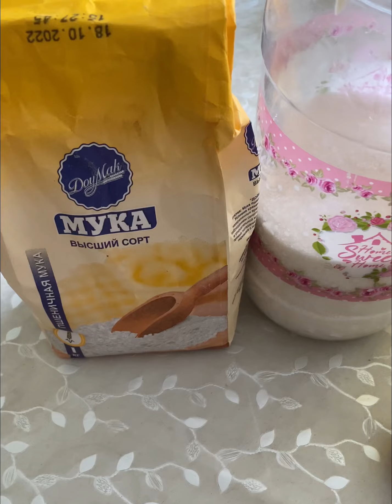Çox asan və dadı möhtəşəm olan Malinalı Piroq resepti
Resepti
Stekan ölçüsü 200 ml
3 yumurta
1 stəkan şəkər tozu
1 stəkan qatıq
1 stəkan duru yağ
1 limon suyu
2.5 stəkan un
1.5 paket qabartma tozu
200 dərəcə 35-40 dəqiqə
 Hazırlayan hər kəsə nuş olsun